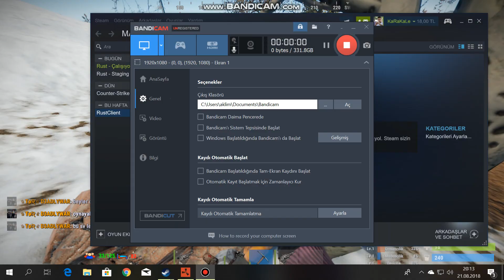RUST TÜRKÇE - oynamaya çalıştık iyi seyirler :)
merhaba arkadaşlar bugün rust raid oynadık modlu server oldugundan pek hoşuma gitmedi ama eglenceli oldu diyebilirim :)